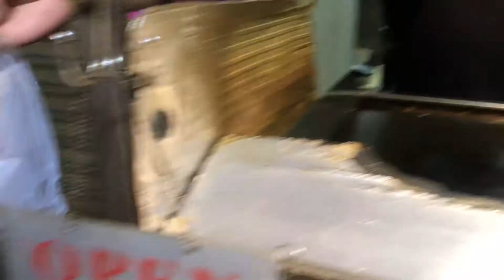太安樓手抓餅!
太安樓！消夜